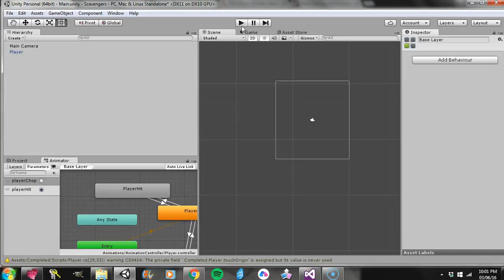Unity What is He Doing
Scavenger tutorial for Unity2d.  I got the animation wrong...it's a bit disturbing looking.